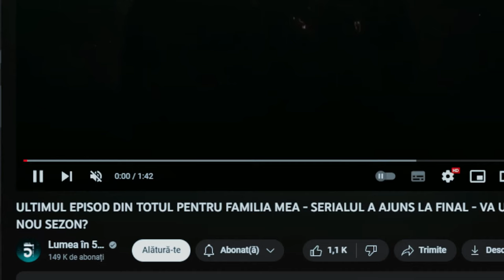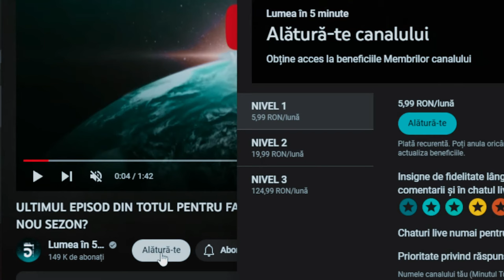CUM SĂ VEZI ORICE SERIAL TURCESC (TOTUL PENTRU FAMILIA MEA) COMPLET TRADUS ȘI FĂRĂ RECLAME -TUTORIAL